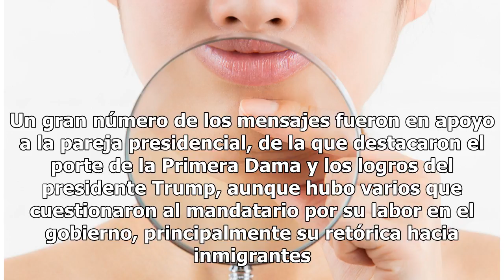Trump publica en Facebook foto con Melania y desata polémica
La pareja presidencial. Foto: SAUL LOEB/AFP/Getty Images Compartir El presidente Donald Trump publicó en su cuenta oficial de Facebook una fotografía donde está tomado de la mano de la primera dama Melania Trump y un somero mensaje que desató polémica entre usuarios de esa red social. “Juntos estamo...